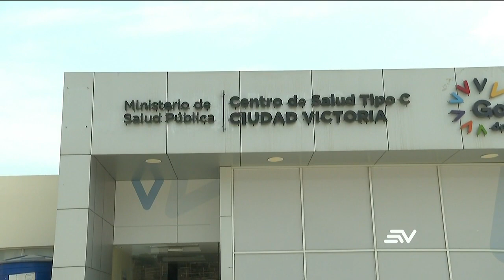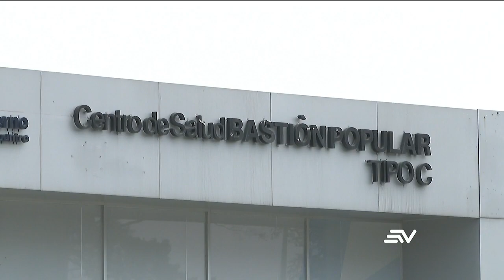18 hospitales en zonas conflictivas serán resguardados por la Policía | Televistazo | Ecuavisa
Juan Zapata, ministro del Interior, anunció el apoyo en seguridad de la Policía a 18 centros hospitalarios en el país. El plan de resguardo se denomina Código Plata. Conozca aquí de qué se trata.

18 hospitales en zonas conflictivas serán resguardados por la Policía | Televistazo | Ecuavisa